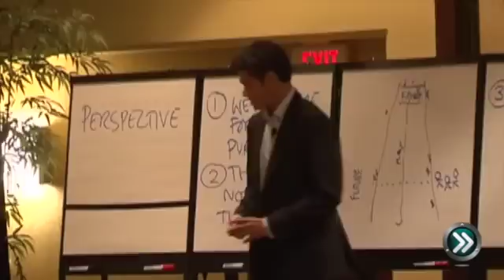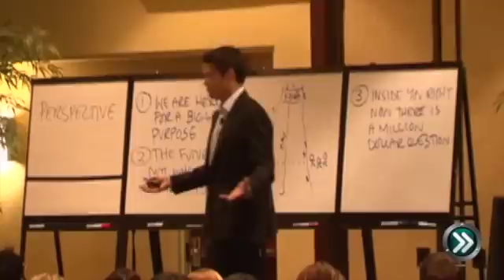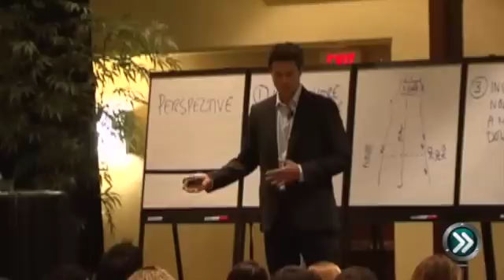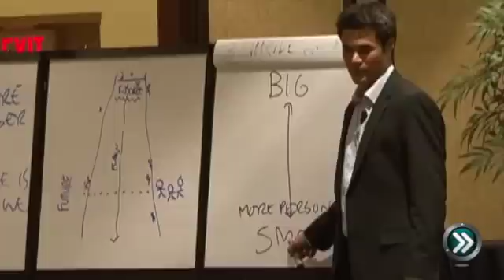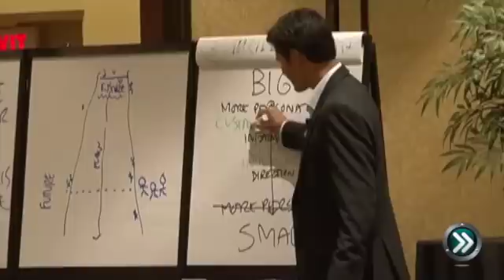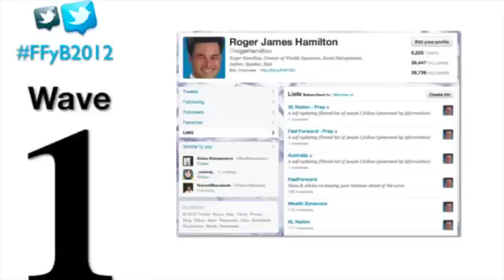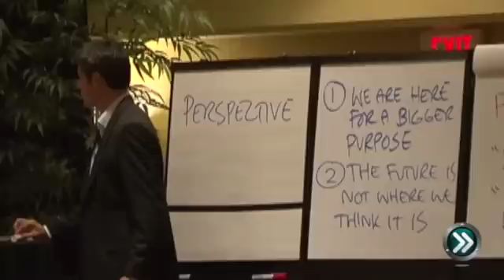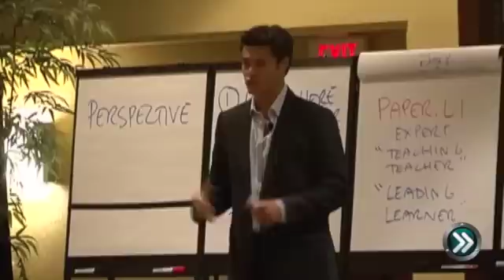Artificial Intelligence Everywhere, Wave 1 - Top 10 Trends in Business - Los Angeles Event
What is this wave?

Artificial intelligence is taking computers beyond just computing information, to where they appear to understand relationships, meaning and emotions -- and to where they can replace humans by doing this better than we can.

Why is this important to you?

It used to be that as companies got bigger, they got less personal. Now the opposite is true. Facebook understands what you're interested in, so offers more relevant ads. Amazon understands what you want to buy, so suggests the next book. This takes book shops out of business. You don't need to be in technology for this to be affecting your business today.